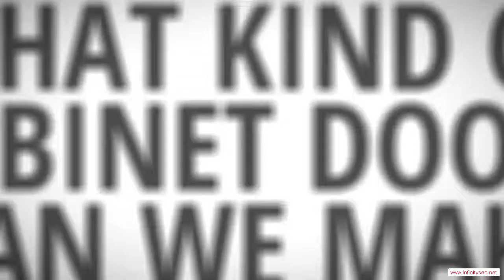Pineville Arkansas Custom Ready To Assemble Cabinet Door Manufacturer - Low Cost Kitchen Cabinets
Pineville Arkansas Custom Ready To Assemble Cabinet Door Manufacturer - When the time comes to remodel your kitchen, it's quite likely that your budget won't extend to high-priced new cabinets. After all, if you hire a carpenter to fabricate your cabinets out of fine hardwoods and install them for you, you're talking about at least a $30,000 job. That's probably more than it would cost to remodel all the rest of your home. Therefore, a lot of people look for low-cost options for their cabinets, and no option is better than ready-to-assemble (RTA) cabinets. You can end up saving a ton of money by doing the assembly and installation yourself, and you'll end up with a kitchen full of beautiful cabinets.

You will be impressed with the service and quality you can find in Pineville Arkansas RTA cabinetry. We would be glad to help you meet your kitchen's needs!!

Rta Cabinet Door manufacturer.  Rta Cabinet Door distributor.  Rta Cabinet Door supplier.  Cabinet.  Cabinet Door.  Chocolate Maple Glaze.  Mocha Maple Glaze.  Rta Cabinet Door.  French Antique Glaze.  Ginger Shaker Maple.  Cherry Maple Glaze.  Cabinet Doors.  Simple Connect.  Media Storage.  Drawer Boxes.  Expresso Maple.  Mahagony Maple.  Custom Cabinets.  Premier RTA.  Arkansas.  Honey Maple.  Door overlay.  2 Door,Pineville Arkansas